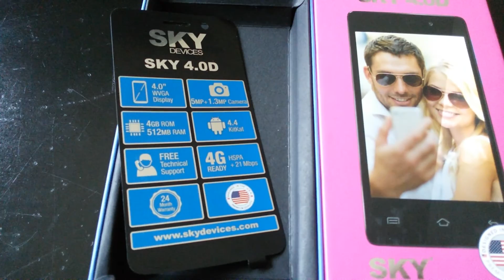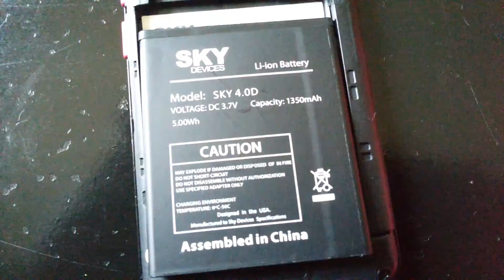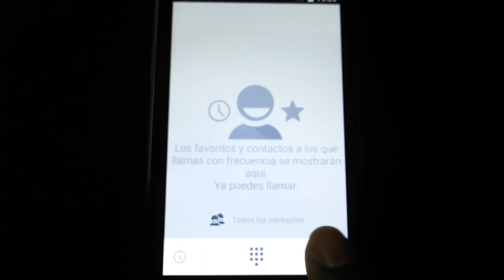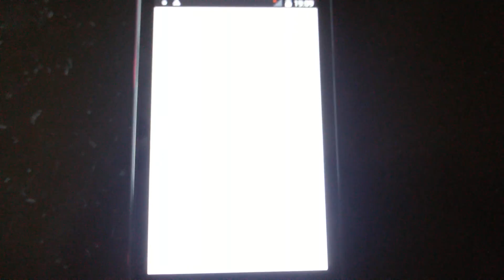SKY Devices Fuego 4.0D - REVIEW - Celular -GSM desbloqueado 4GB Dual-SIM, KitKat 4.4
La idea es brindar información sobre lo que viene en la caja y cómo usar su producto.

Acerca de este producto:
Pantalla de panel táctil capacitivo LCD de 4.0 ",
Cámara principal de 5.0mp con flash LED, cámara frontal de 1.3mp
Procesador de doble núcleo a 1,2 GHz, memoria interna de 4 GB con soporte para micro SD
Batería de 1450 mah, cargador micro USB
El paquete incluye: teléfono, adaptador de pared, cable de carga, auriculares, funda protectora, protector de pantalla,
batería, manual de usuario